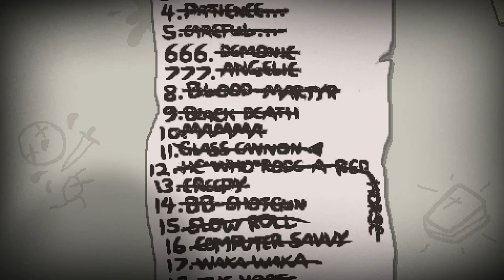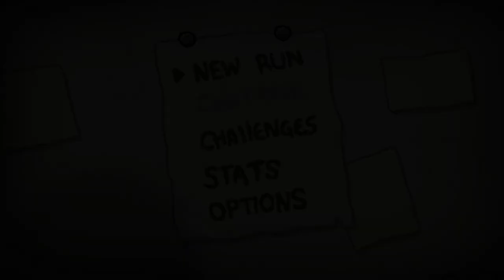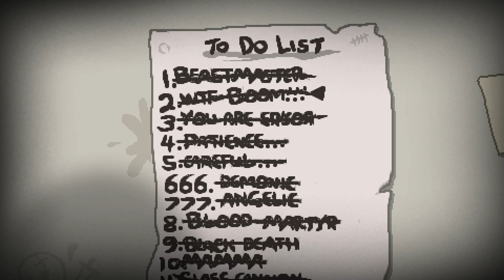I am Error Challenge ♣ The Binding of Isaac: Rebirth [#131] [German] ♣ Dissidius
► Run #131 - I am Error Challenge
►► Wir spielen wieder ein paar Challenges aus der EBF Mod.

==[EIGENWERBUNG]==

==[ALLGEMEINE INFORMATIONEN]==

==[SPIELBESCHREIBUNG]==

==[MEINE HARDWARE]==